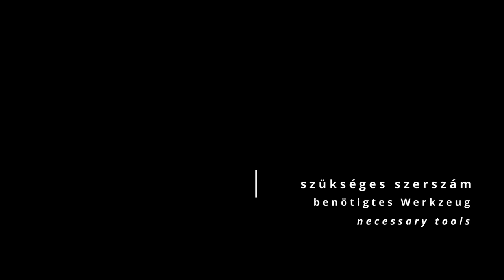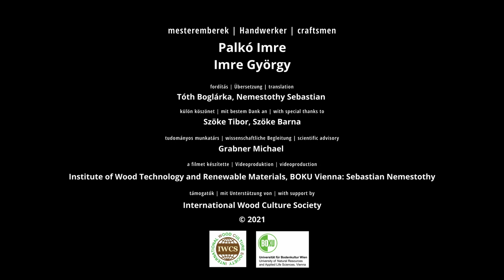Zsindelykészítés | Nutschindel - Herstellung | Tongue and groove shingle production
Gelencén (Románia) a zsindelykészítés régi időkrenyúlik vissza. Ma már csak kevés mester ismeri a tetőfedésnek ezt ahagyományos módját. Ebben a minden részletre kiterjedő dokumentumfilmben PalkóImre és Imre György a lucfenyőből készített zsindelyek előállítását mutatja be úgy, ahogy ezt apáiktól és nagyapáiktól tanulták.

Die Herstellung von Nutschindeln ist ein jahrhundertealtes Handwerk in Gelence (Rumänien). Heutzutage beherrschen nur mehr wenige Handwerker diese traditionelle Art der Dachdeckung. In dieser detaillierten Dokumentation zeigen Palkó Imre und Imre György die Produktion von Nutschindeln aus Fichte, so wie sie es von ihren Vätern und Großvätern gelernt haben.

The production of tongue and groove-shingles is a centuries-old craft in Gelence (Romania). Nowadays, only a few craftsmen master this traditional way of roofing. In this detailed documentary, Palkó Imre and Imre György show the production of  shingles from spruce, just as they learned it from their fathers and grandfathers.